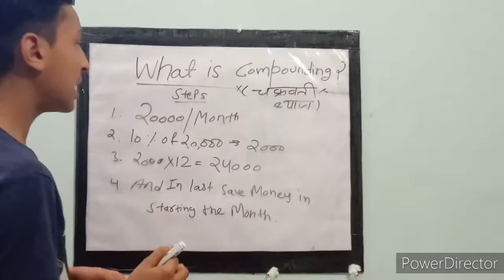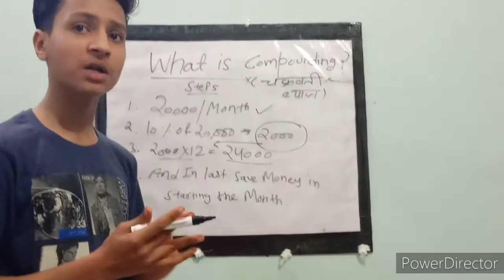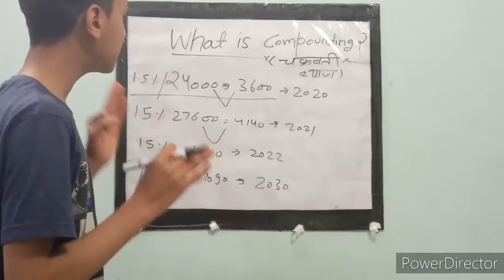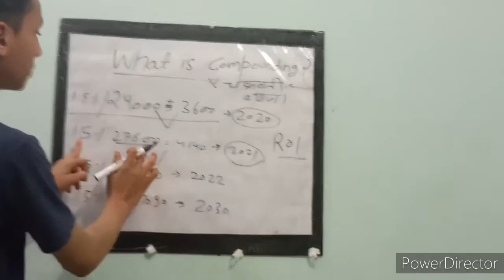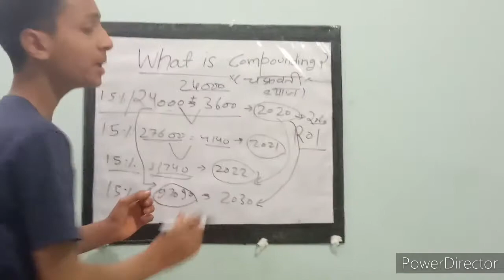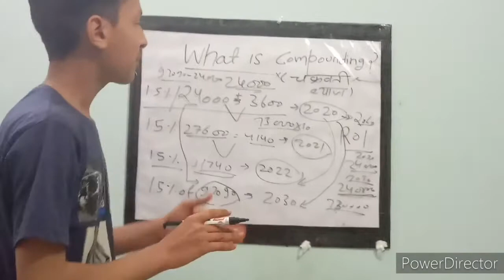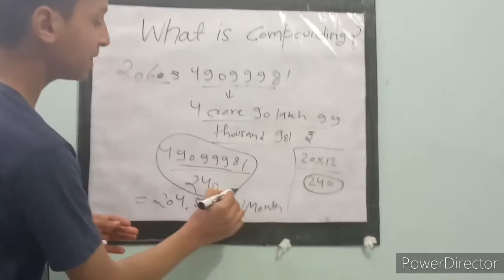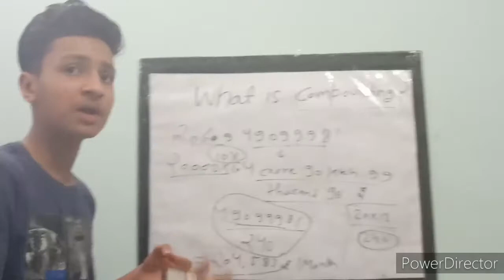What is compounding and how it is works and how to create a good wealth with this?By Tishant Agrawal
Hello दोस्तो अगर आपको ये video अच्छी लगी हो तो वीडियो को like कर दो फटाफट ।

Busitips BUSI TIPS

Motivational quotes- "NEVER STOPS LEARNING BECAUSE LEARNING NEVER STOPS".